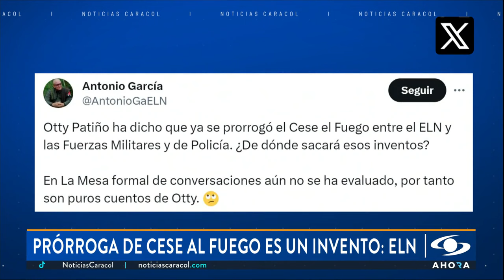Prórroga del cese al fuego con ELN "son puros cuentos": Antonio García contradijo a Otty Patiño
Después de que Otty Patiño anunciara la prórroga de un supuesto cese al fuego bilateral con el ELN por un periodo de seis meses más, el comandante de esa guerrilla, Antonio García, contradijo las afirmaciones del alto comisionado para la Paz.

Según García, en la mesa de diálogos aún no se ha evaluado la prórroga del cese al fuego con el Ejército de Liberación Nacional y lo que dijo Patiño son "puros cuentos".